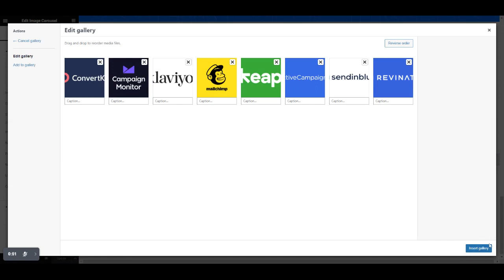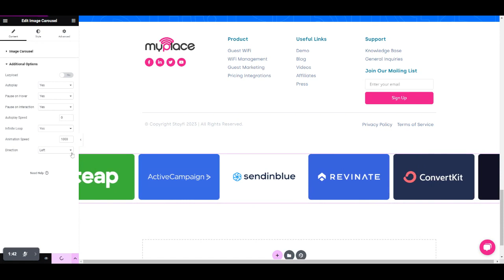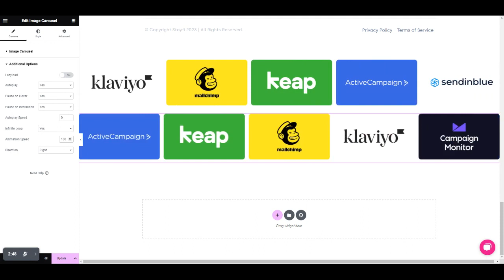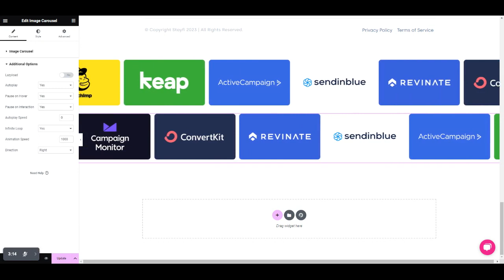Create an infinite image carousel Elementor Wordpress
In this video, I will show you how to create an infinite image carousel in WordPress using Elementor. An infinite image carousel is a type of gallery that displays images in a continuous loop, creating a smooth and dynamic effect. You can use it to showcase your portfolio, testimonials, logos, or any other images that you want to highlight on your website.

ADD THIS CODE

selector .swiper-wrapper{
-webkit-transition-timing-function: linear !important;
transition-timing-function: linear !important;